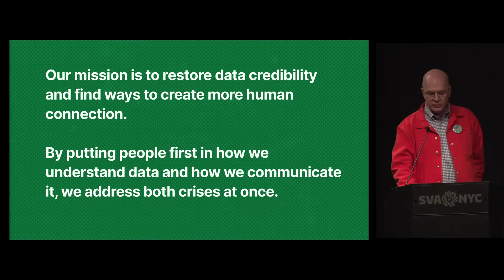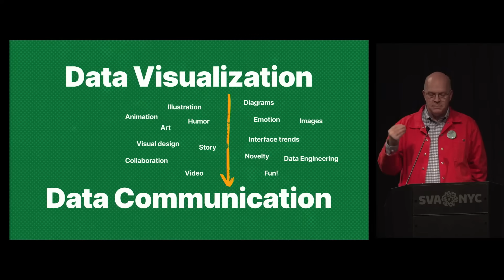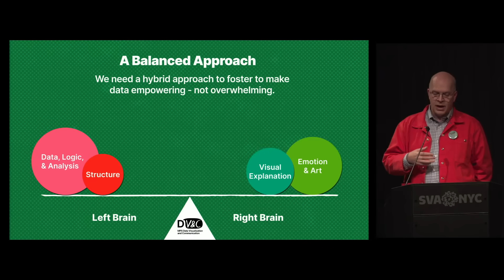CLIP: "A new approach to communicating data", Jason Forrest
MPS Data Visualization & Communication chair Jason Forrest outlines his mission for changing the focus of data visualization to a more human-centered approach in this clip from his lecture "Designing Trust: Creating a Future Where Data Connects Us".

This was part of the launch event for the new graduate program on designing trust in data, where artists, journalists, designers, and developers show how to communicate clearly, counter misinformation, and collaborate creatively across disciplines.

More about Jason Forrest:
Jason Forrest - Chair, MPS Data Visualization and Communication, The School of Visual Arts.
A globally recognized data visualization leader and DV&C program founder, Jason Forrest previously directed McKinsey’s Data Visualization Lab and co-founded Nightingale, the Journal of the Data Visualization Society and is half of the art duo Data Vandals.

The SVA MPS Data Visualization & Communication (DV&C) program trains hybrid communicators who combine design, code, visual aesthetics, and ethics to make information trustworthy and actionable.

Our 10-month program, starting in September 2026, combines design, coding, and professional practice, enabling students to transform complex data into clear, persuasive stories that drive action. Professionals level up with systems, collaboration, and leadership skills; students build a portfolio that showcases valuable skills for real-world impact.